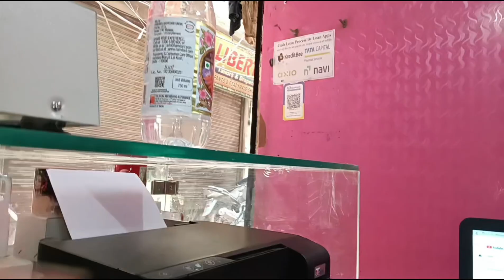Ik Biryani Lane Me Itna Late 😟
hit likes.